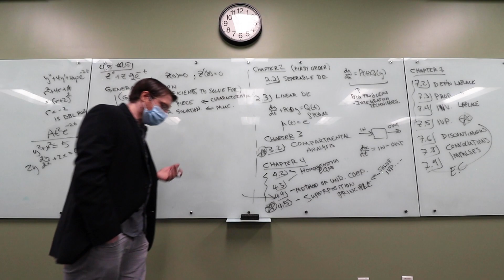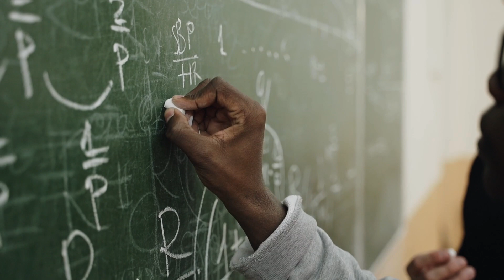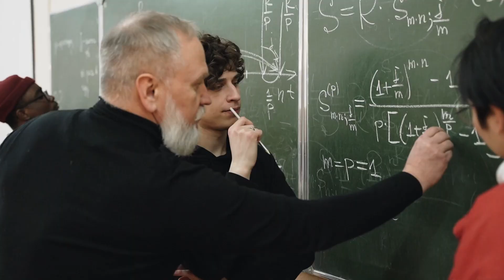Writing the BEST statement of purpose for PhD programs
This is what you need to put into a statement of purpose for a PhD program. You need to demonstrate that you fit in, can do the work, and that you won't wash out.

See you again next year by Mr Kent and Ruby Red

//Recording Equipment
Canon SL3
Canon T6i
Rode VideoMic
Blue Yeti Microphone
Yeti Nano Microphone
SanDisc 256GB SD Card
Neewer 5600K USB LED Lights
Neewer 18 inch Ring Light
Camera Power Adapter

If you make a purchase with the links provided I may receive a small commission, but with no additional charge to you :) Thank you for supporting my channel so that I can continue to produce mathematics content for you!

0:00 I could have done better
0:45 What are they worried about?
2:02 How can you convince them?
2:46 Why them?
3:31 Think like a boxer
3:46 What makes that university special?